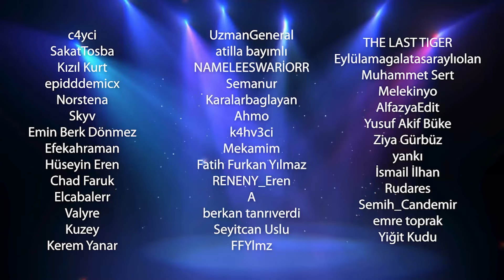MEKANI BÜYÜTTÜK | GYM MANAGER | FİNAL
☑ Oynatma Listeleri